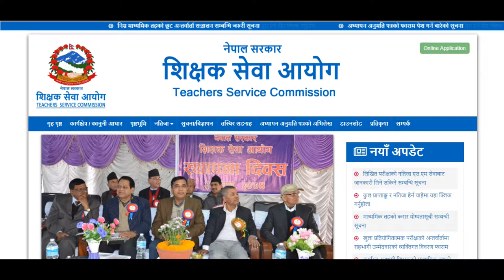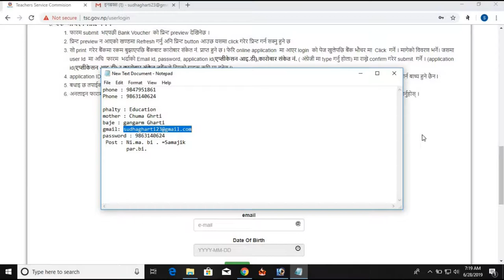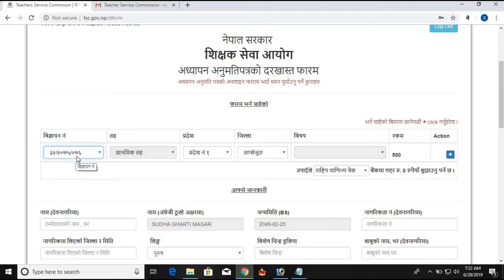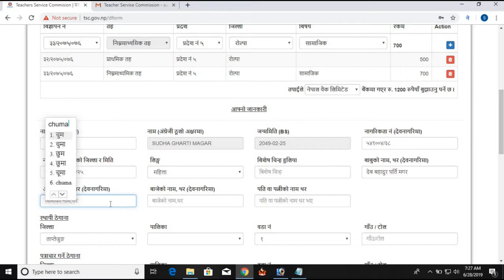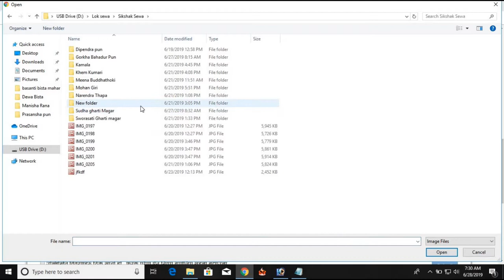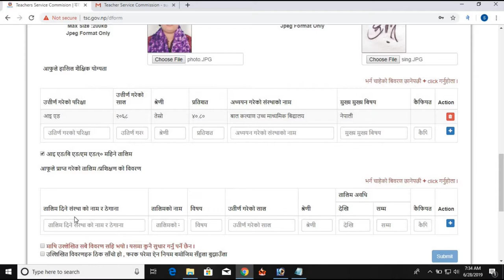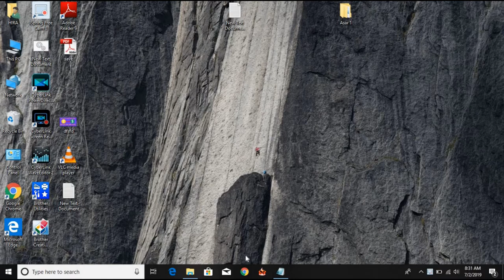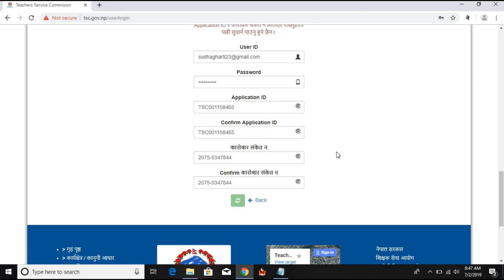Online Application Teaching Licence Apply l शिक्षक सेवा आयोग को Online फारम कसरि भर्ने ?